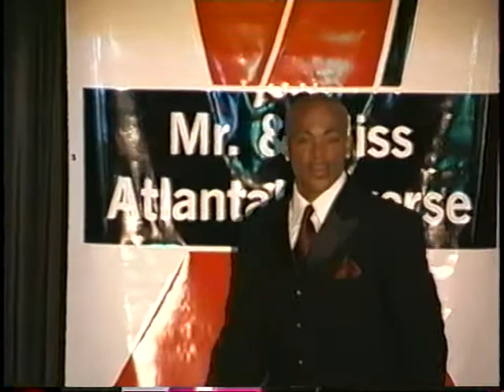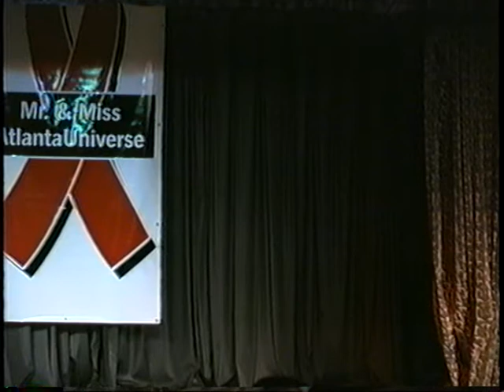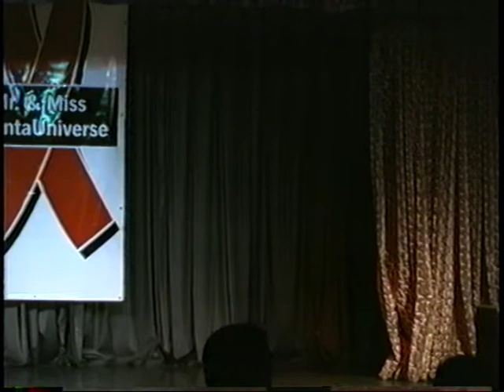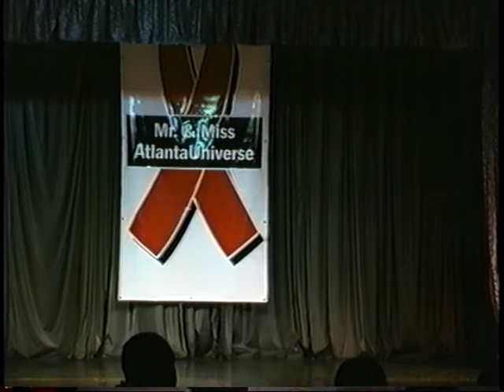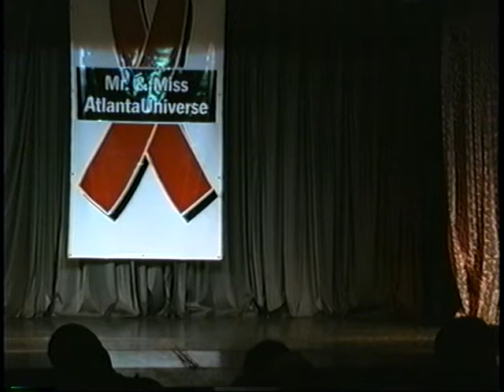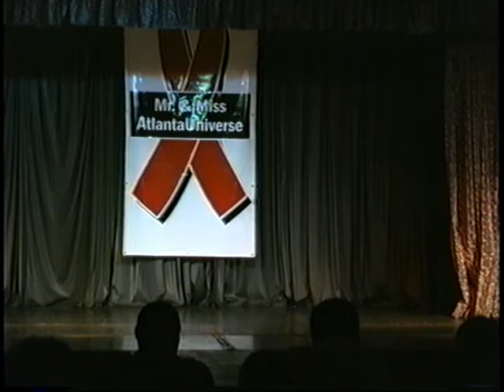Atlanta MBU 2003 Part 2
Al Milan Ross Dupree, Tatiana, Chanel Nicole, Christopher Iman, Alphonse, Dupree, Lisha Paris, Sizzle, Stasha Sanchez, D'Andre, Antwaun Steele, Jasmine Bonet

MBU is held in Atlanta every year Halloween weekend.  This year, 2021, it will be held at the Atlanta Mariott Marquise 265 Peachtree Center Ave. NE. Fri-Sun Oct 29-31st.  Tickets go on sale October 1st.  It's usually a sold out show so I'd suggest calling October 1st.

Anything is something and something helps me to continue to upload more content.  XoXo